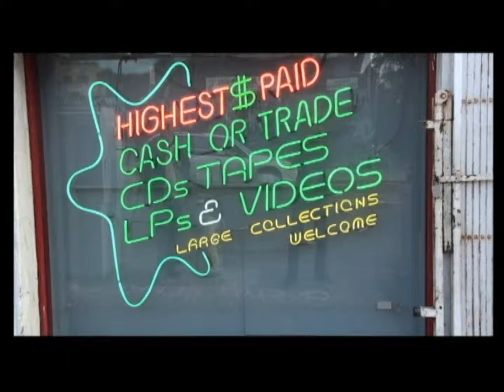Zebra Mountain Is Vintage Hipster Music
(download free zebra mountain LP)